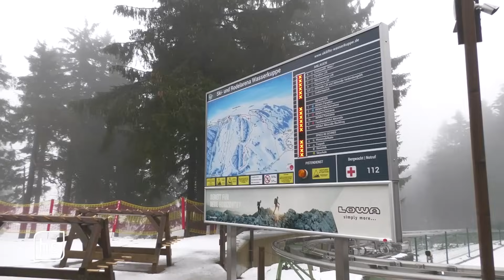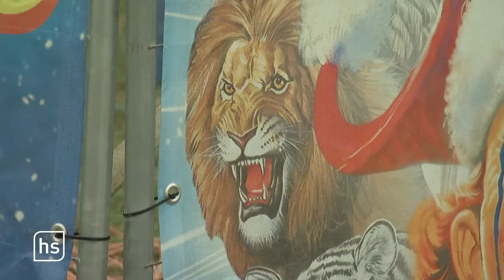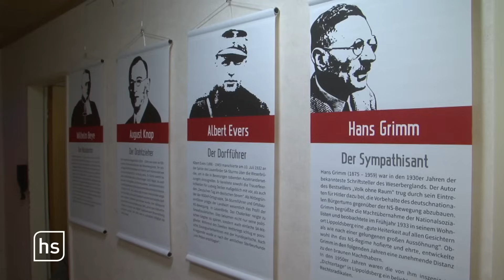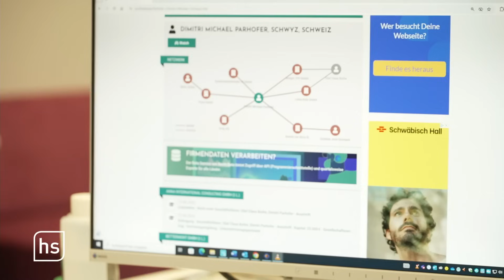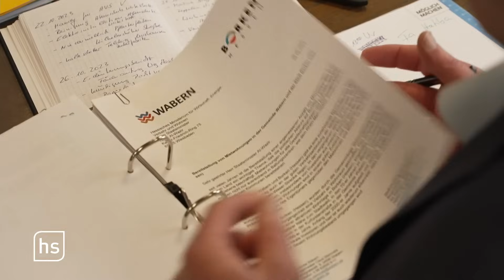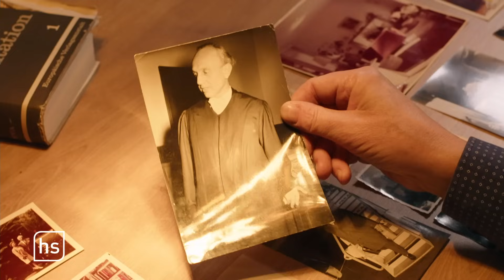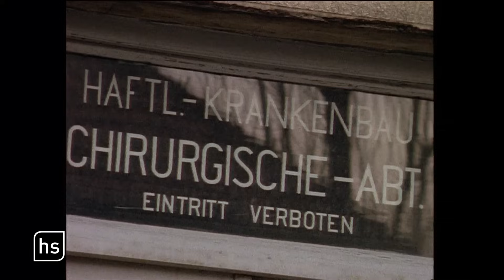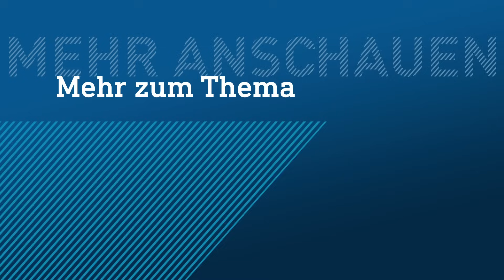Immobilienfirmen lassen Wohnungen vergammeln | hessenschau vom 21.12.2023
00:00 Themenüberblick
00:59 Hessen erwartet Sturm: Vorsicht in den Bergregionen geboten
05:12 Haltungsbedingungen schlecht und fehlende Dokumente – keine Löwenshow in Wiesbaden
11:09 Dubioses Firmengeflecht lässt hunderte Mietwohnungen vergammeln
16:29 Vor 60 Jahren – Auschwitz-Prozesse in Frankfurt
24:25 Adventskalender (21): Tortenwürfeln